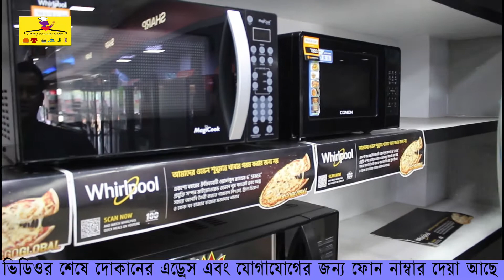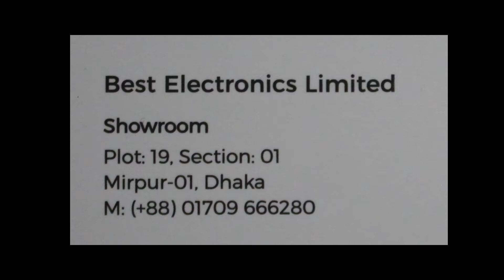whirlpool, Sharp, LG Microwave oven price in bangladesh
বিজ্ঞাপন প্রচার করার জন্য যোগাযোগ করতে ফেসবুক মেসেঞ্জারের এই লিংকে ক্লিক করুন

সুপ্রিয় দর্শকবৃন্দ্র আপনাদের ব্যবসা প্রতিষ্ঠানের প্রচার এর জন্য এখন আমরা আপনাদের পাশে আছি - Daily Family Needs - Youtube channel ।  আপনাদের ব্যবসাপ্রতিষ্ঠান, বিনোদন কেন্দ্র, পার্ক, রেস্টুরেন্ট, বিউটি পার্লার, হোটেল, শপিংমল, স্কুল, ইলেকট্রনিক শোরুম, ফার্নিচার শোরুম, বুটিক, এছাড়া যে কোন প্রোডাক্টের বা পন্যের প্রচার বা ভিডিও করার জন্য - যোগাযোগ করতে ফেসবুক মেসেঞ্জারে এই লিংকে ক্লিক করুন

Which microwave oven is best in Bangladesh?
How much does a micro oven cost?
Which brand is best for oven?
Which brand is best for microwave oven?
Which brand of microwave is best?
What is the difference between microwave and microwave oven?
Is it bad to microwave food?
How does a microwave oven work?
Which microwave is best 2020?
Does microwave cause cancer?
Does microwaving food in plastic cause cancer?
Is it bad to microwave water?
Does microwaving kill germs?
What watt microwave is best?
What is the best small microwave?
Are combination microwaves good?

related.

Tag...